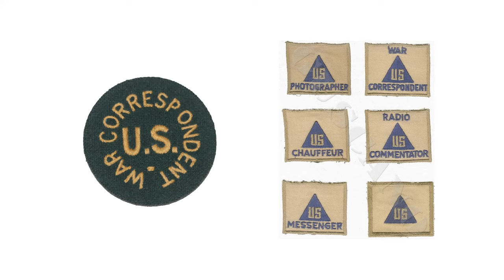Reporteros de Guerra EE. UU. en WWII: Testigos de Historia 🎥